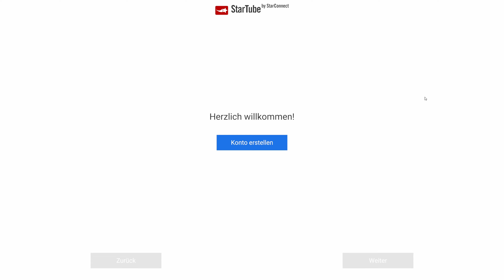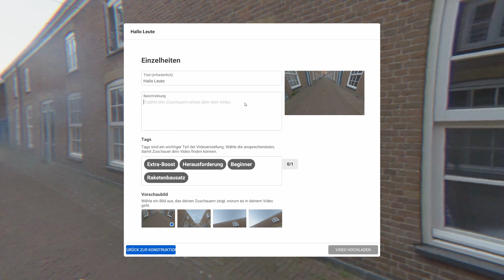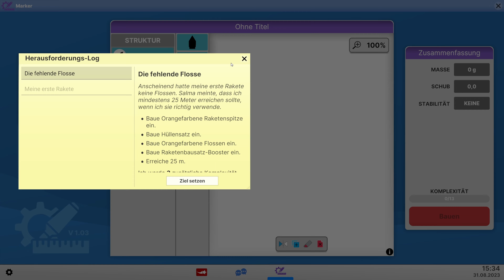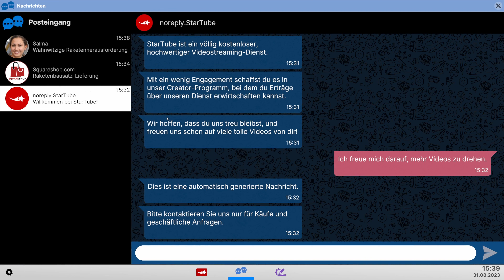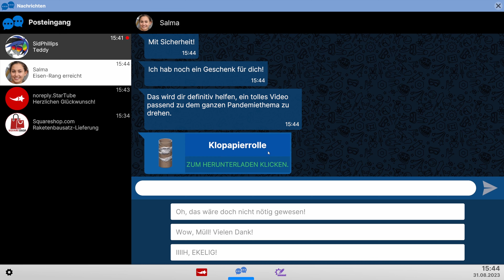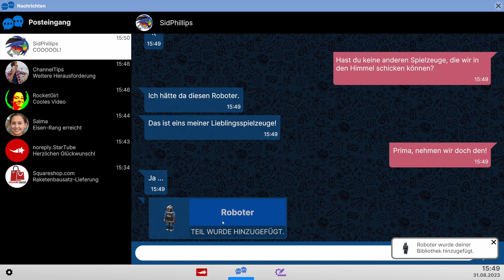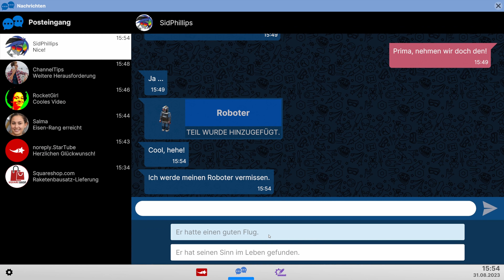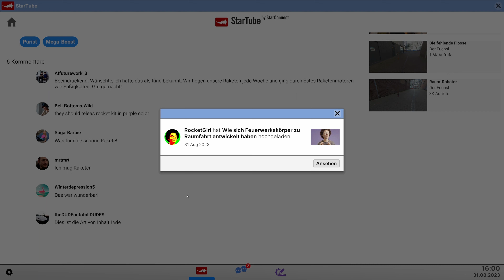1. Next Space Rebels - Neu auf StarTube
Next Space Rebels ist ein Spiel was ich vor 2 Jahren gespielt habe. Da ich gerade dazu Lust hatte und gerade kein weiteres Projekt habe, dachte ich mir - Warum nicht?
Wir sind neu auf der Videoplattform StarTube wo wir Videos über Raketen die wir selbst planen, bauen und abfeuern hochladen. Doch wie jeder große Influencer starten auch wir ganz klein (kommt mir bekannt vor).

Hier die Spielbeschreibung: DAS ALL IST FÜR ALLE! In Next Space Rebels entwickelst du dich vom naiven Hobby-Raketentüftler zu einem erfahrenen Weltraumaktivisten, indem du immer komplexere Raketen entwirfst, baust und zündest.